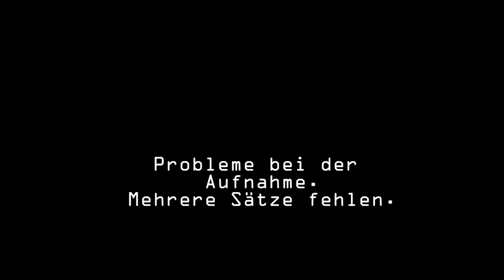NoAfD I „Stoppt die Abschiebungen nach Afghanistan (...)!“ (Afghanisches Kulturzentrum Brandenburg)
Berlin-Mitte, Bertolt-Brecht-Platz, 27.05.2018. Kundgebung "United We Stand" NoAfD I „Stoppt die Abschiebungen nach Afghanistan und in alle anderen Länder!“ (Afghanisches Kulturzentrum Brandenburg)